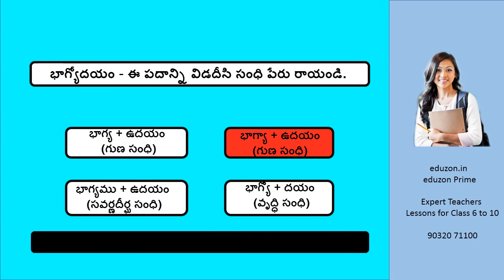తెలుగు సంధులు - గుణ సంధి